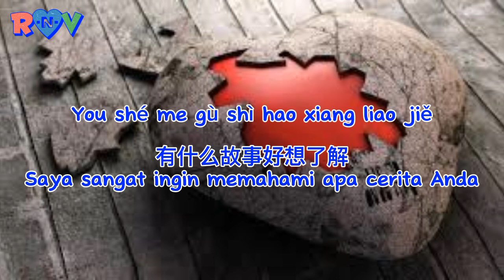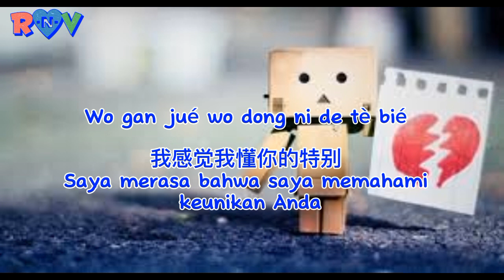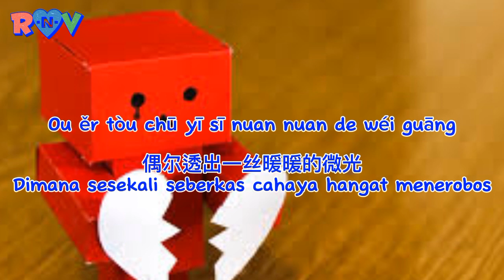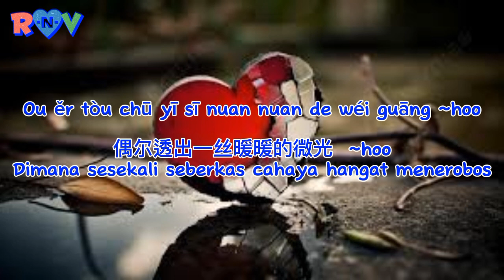Xin Qiang [ 心墙 ] ( Dinding Hati )~ Guo jing Cover with Pinyin lirik & Terjemahan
XinQiang [ 心墙 ] ( Dinding Hati )~ Guojing Cover with Pinyin lirik & Terjemahan